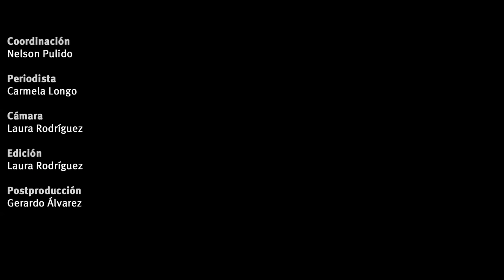Artistas y público despiden a Mónica Spear y a su esposo, Thomas Berry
Sabrina Seara, Claudia La Gatta, Mariángel Ruiz, Belén Marrero, Migbelis Castella- nos, Betty Ruth, Rosario Prie- to, Mirla, Estelita del Llano, Sonia Villamizar, Flavia Gleske, Guillermo García, Juliette Pardau, el entrenador Ri- chard Linares y el alcalde Ramón Muchacho, entre otros, fueron de los primeros en llegar a despedirlos.